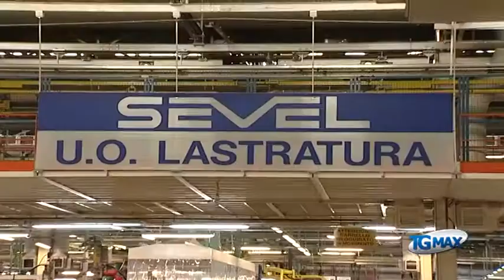Sevel, prorogati 50 contratti a termine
Lanciano, servizio Tgmax 24 marzo 2014. Sevel: trend di produzione in crescita nello stabilimento del Ducato, lo annuncia la Fim Cisl. Prorogati di due mesi i 50 contratti a termine per il restyling del furgone.